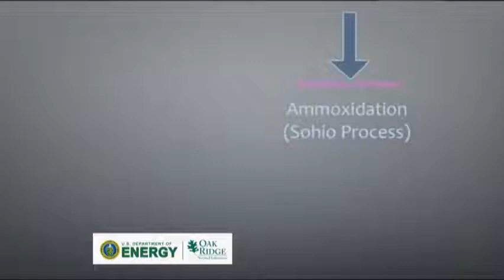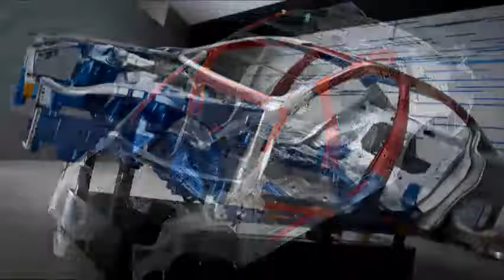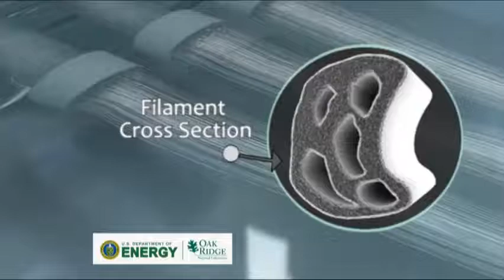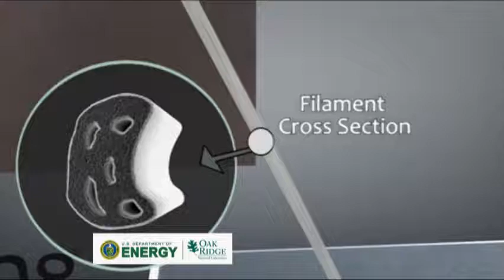Lightweighting - Autoline This Week 1718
Everybody in the auto industry is looking to lose weight these days. With CAFE requirements creeping ever closer, all manufacturers want to improve their miles per gallon average. And the best way to do that is by lightweighting -- finding lighter materials that are just as safe to use in production. And since everyone is doing it, John McElroy has put together the perfect panel to touch on the topic. Joining him is Carla Bailo the head of R&D for Nissan Americas, the CEO of CSP Plastics Frank Macher and Rose Ryntz from International Automotive Components.